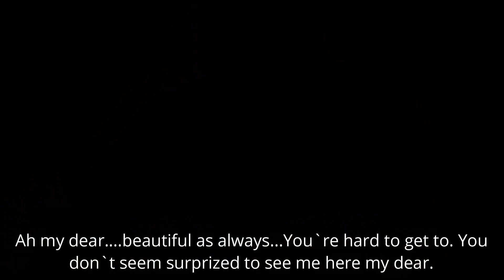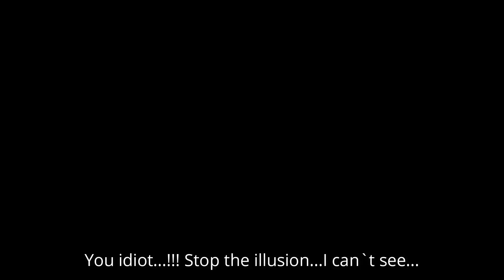Too fast for you to catch me 11